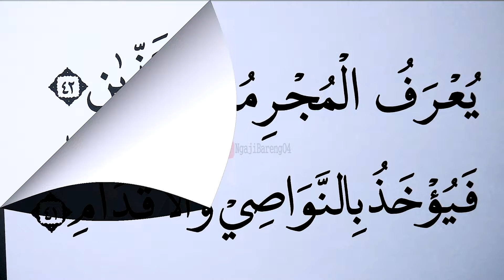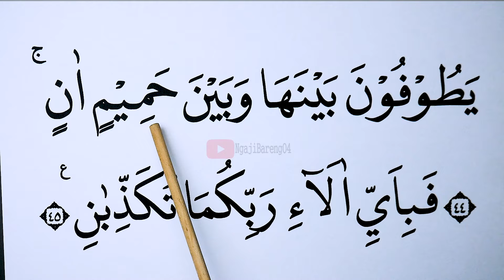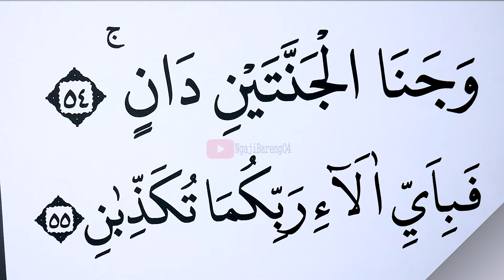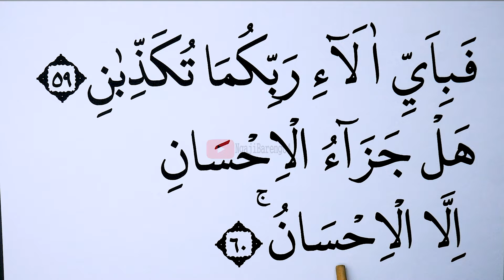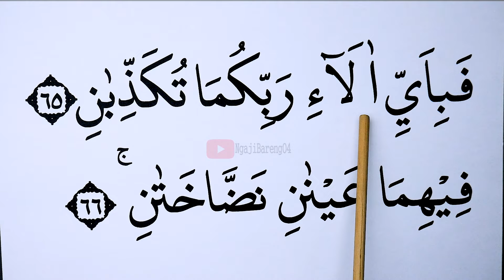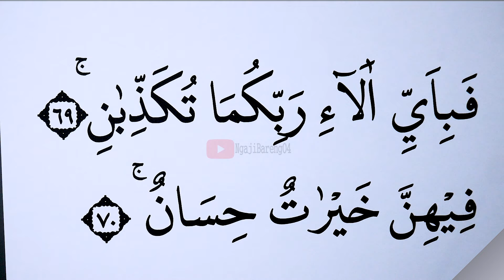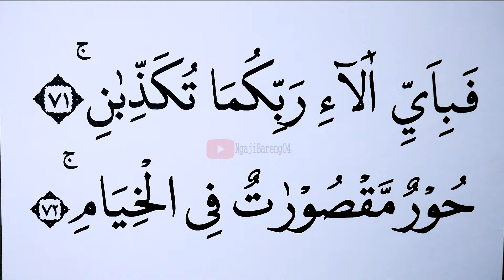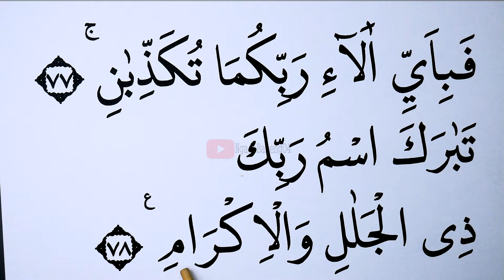KHUSUS LANSIA KHATAM II BELAJAR MENGAJI SURAH AR RAHMAN AYAT 41-78 FULL HURUF EKSTRA BESAR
Versi Ngaji Lansia Khatam II Surah Ar Rahman ayat 41-78 dengan Nada Jiharkah Versi Huruf besar, Tartil dan pelan dari awal sampai akhir.
1. Pembelajaran Surah Ar Rahman ayat 41-78 dengan teks ekstra besar
2. Panduan tajwid yang jelas dan mudah diikuti
3. Pelafalan yang perlahan dan jelas untuk membantu Anda membaca dengan lancar

 Keunggulan Video Ini:
1. Visual yang Jelas: Teks dengan huruf ekstra besar untuk kemudahan membaca
2. Tempo Lambat: Memberikan waktu bagi Anda untuk mengikuti setiap kata dan hukum tajwidnya
3. Tajwid Lengkap: Penjelasan tentang hukum-hukum tajwid yang berlaku dalam ayat yang dibaca
semoga bermanfaat